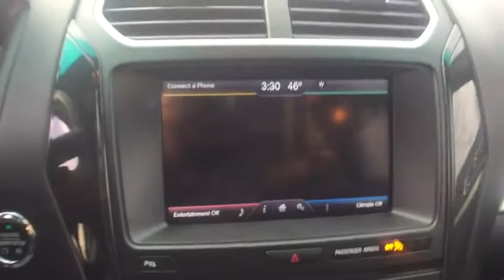2016 Ford Explorer Ayer, Westborough, Winchendon, Auburn, Townsend, MA PL6087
U 2016 Ford Explorer
Gervais Ford: Servicing Ayer, Massachusetts near Westborough, Winchendon, Auburn, and Townsend, MA
2016 Ford Explorer  - Stock#: PL6087 - VIN#: 1FM5K8D81GGC19156

Gervais Ford
5 Littleton Rd